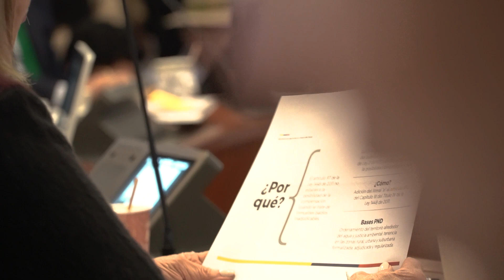Reforma agraria y transformación productiva apuestas de MinAgricultura para el PND 2023